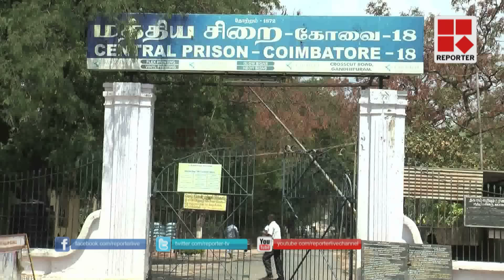KANAM RAJENDRAN VISIT MAVOIST IN JAIL